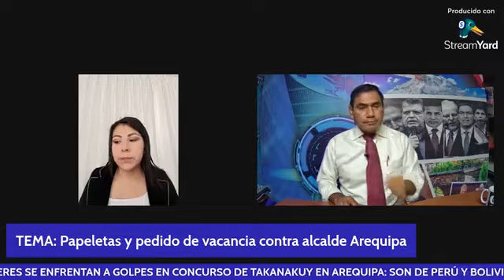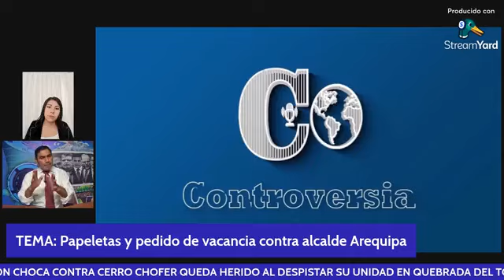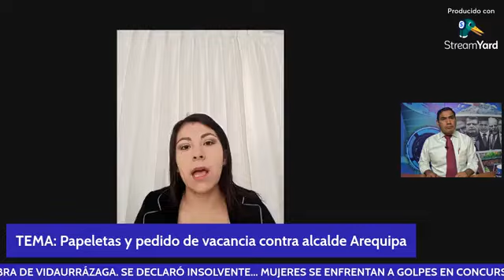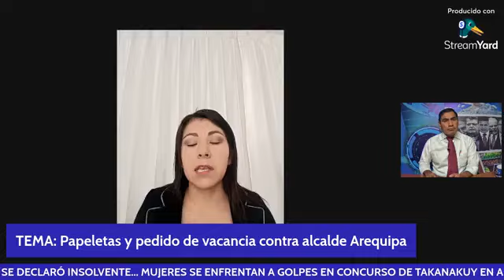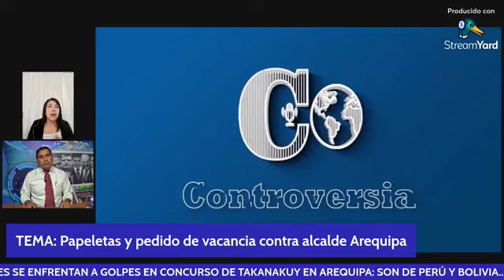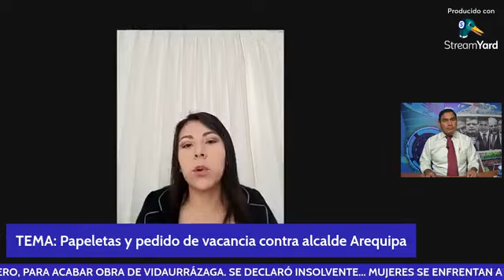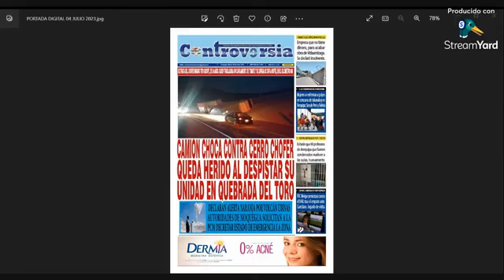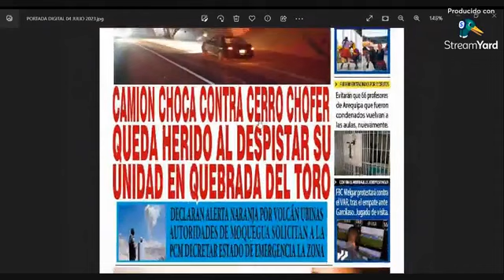Entrevista: Mayra Sumari, Regidora de Arequipa. TEMA: Papeletas y pedido de vacancia contra alcalde